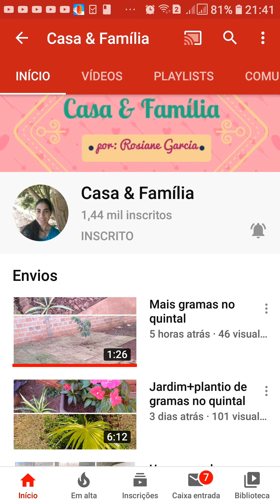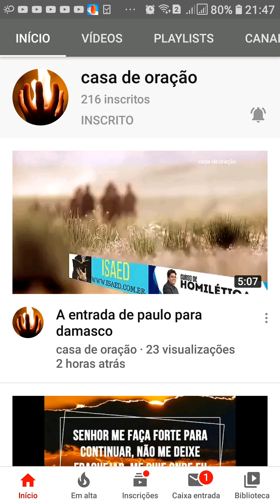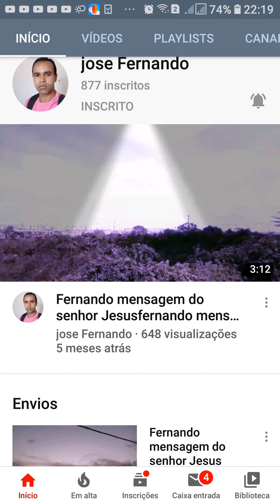DIVULGAÇÃO DOS AMIGOS (PARTE 4)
Divulgando os amigos recentes do canal Deus abençoe todos no próximo divulgação parte 05 eu divulgo os demais amigos.